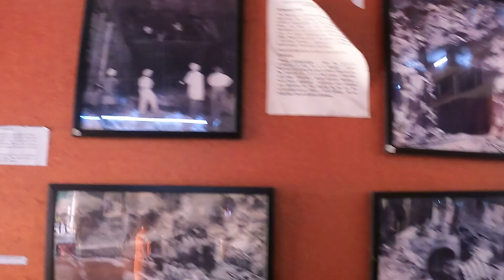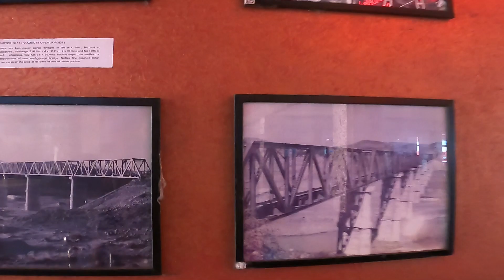Full masti ete khusi 😭😭|| Visakhapatnam station